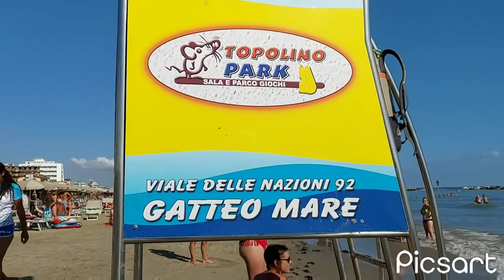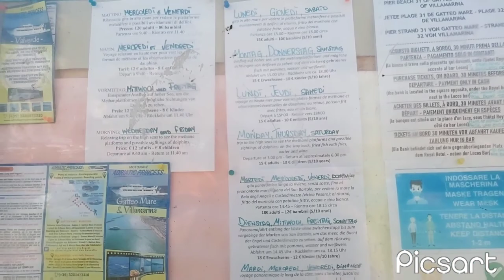Gatteo A Mare | Summer Village | Emilia-Romagna italy 🇮🇹 | Part 1#ciaoitalyvlog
Gatteo A Mare | Emilia-Romagna italy 🇮🇹